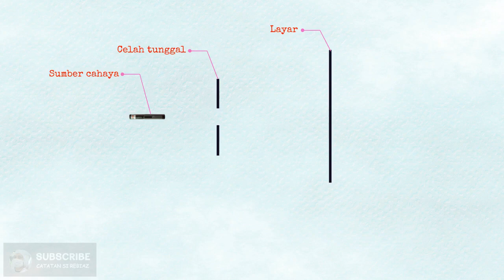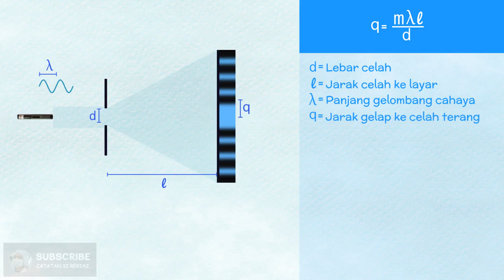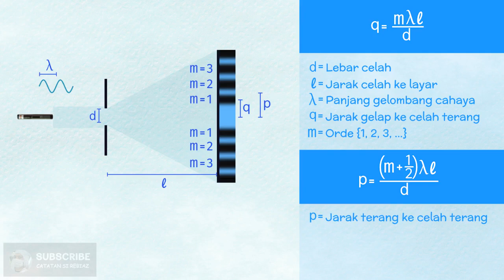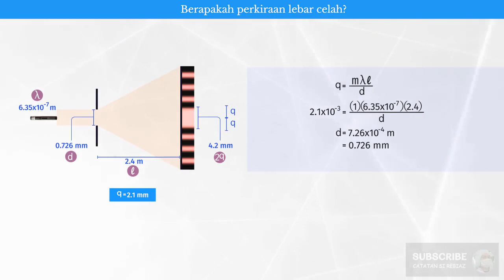Persamaan Difraksi Pada Celah Tunggal [CAHAYA] Episode #8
Difraksi pada celah tunggal merupakan salah satu jenis difraksi Fraunhofer. Letak sumber cahaya dan layar jauh sekali dari celah. Berkas yang memasuki celah dapat dianggap sebagai sinar sejajar. Pada layar akan timbul frinji.

Nah, pada tutorial kali ini, Kita akan mempelajari rumus yang dapat digunakan untuk mengukur jarak antara garis gelap dan terang pada frinji.